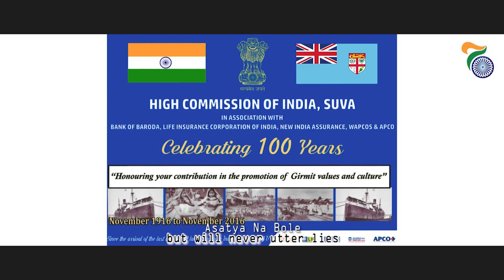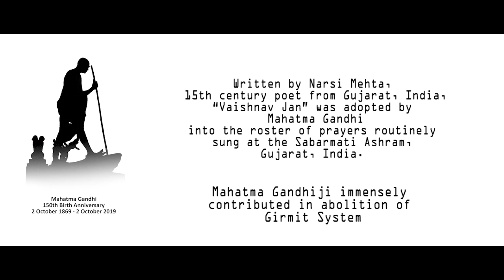Fiji - Vaishnav jan to tene kahiye